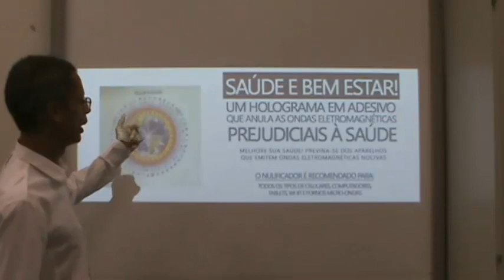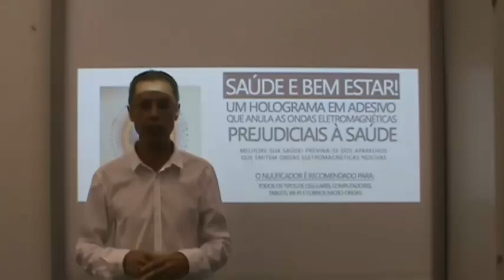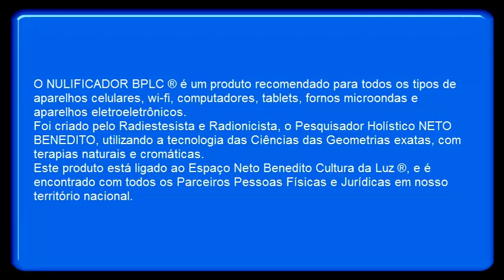Nulificador de Radiação: Viva uma Vida Mais Saudável e Energizada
- SAÚDE E BEM ESTAR NULIFICADOR BPLC ®
Melhore a sua saúde! Previnam-se dos aparelhos que emitem Ondas Eletromagnéticas Nocivas! Adquira o NULIFICADOR BPLC ®
Maiores informações, ligue para os Parceiros do nosso produto MAIS PRÓXIMO DE VOCÊ.
Baixe o livreto com todas as informações sobre este magnífico produto revolucionário